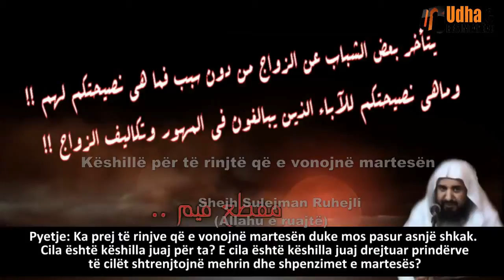Këshillë për të rinjtë që e vonojnë martesën Shejh Sulejman Ruhajli